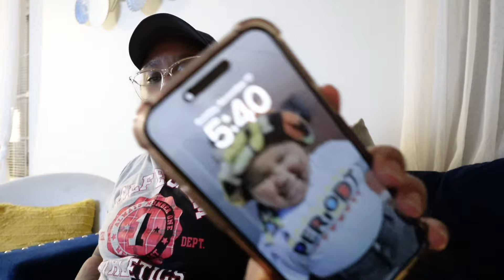A Day In My Life+ Self Care + ALWAYS listen to your intuition❤️￼